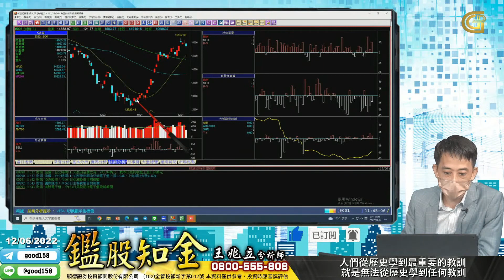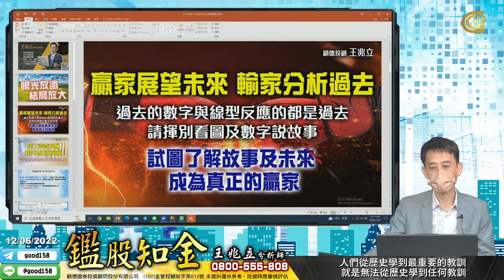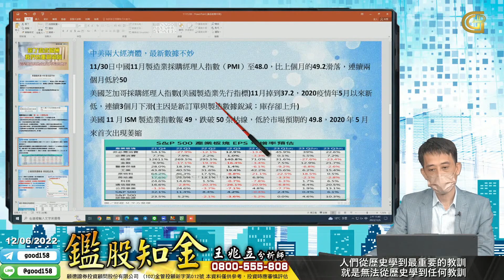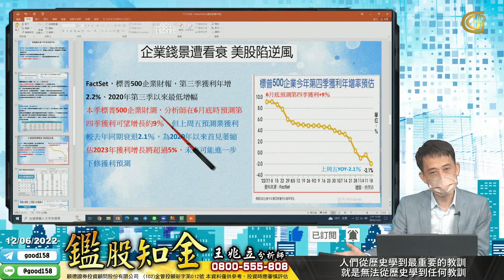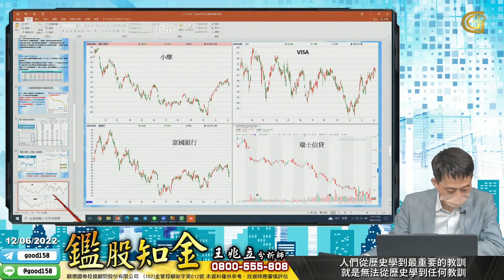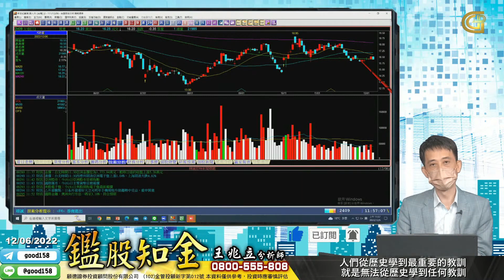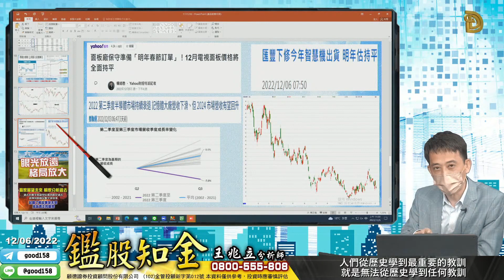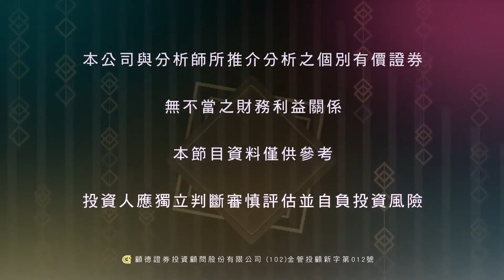2022/12/06 鑑股知金 王兆立 人們從歷史學到最重要的教訓 就是無法從歷史學到任何教訓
今天1513中興電、1519華城領軍大盤進攻
這些都是未來有展望的股票
相對符合兆立選股的理念

而一些奇奇怪怪的飆股越來越多
也代表著風險也在同步的提升
我們注重風險、保護本金至上
一有機會我們也不會放過出手點

歡迎想成為長期贏家的投資朋友
加入兆立的團隊